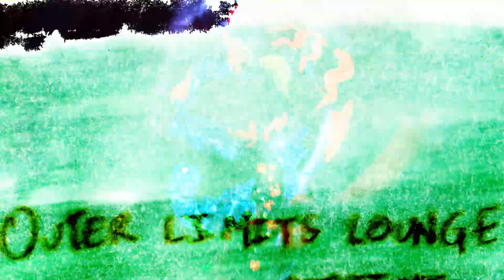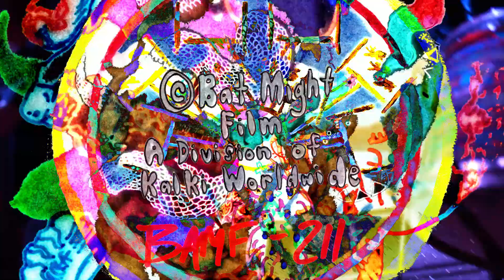208 - Outer Limits Lounge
BAMF-211

208 performs at the Outer Limits Lounge in Hamtramck, Michigan on a lineup with the Beauticians in early 2020. Skull drawing by Shelby, video/animations by kid.infinity, mixing by Bryni Makiko